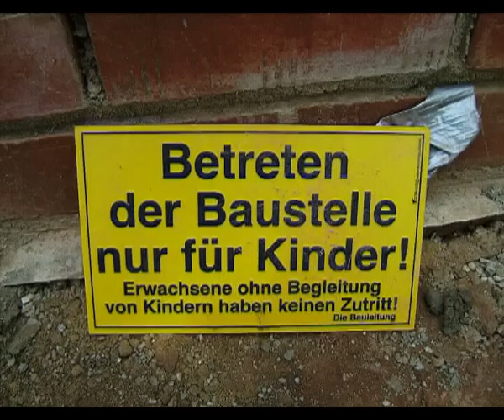Bauepoche Waldorfschule Trier - Handwerkerspiel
Die 3. Klasse der Freien Waldorfschule Trier baut ein Spielhaus für das Zwergenreich des Waldorfkindergartens.
waldorf trier school kindergarten